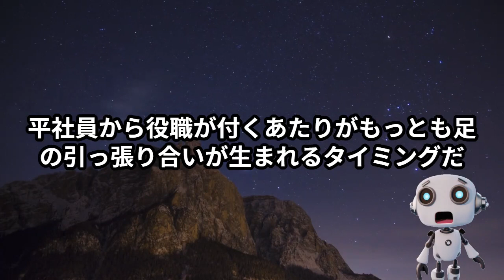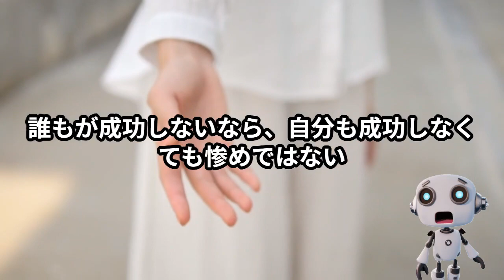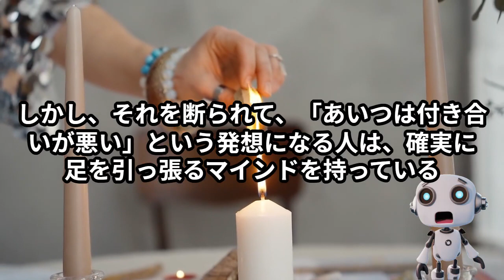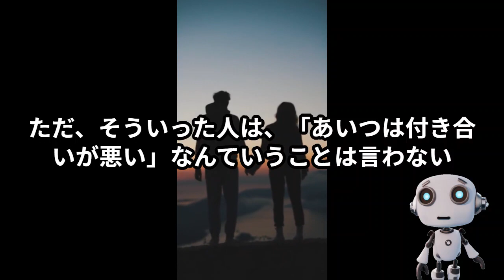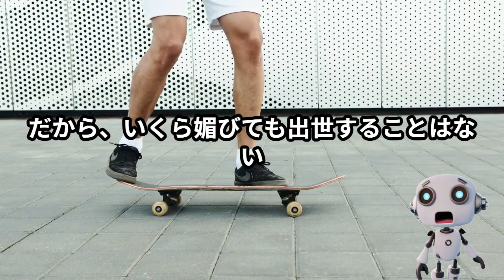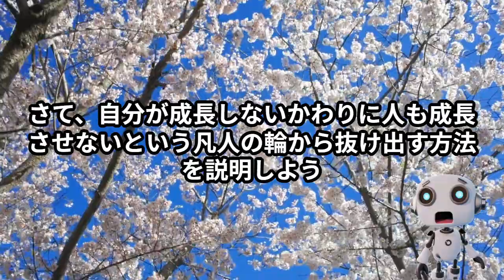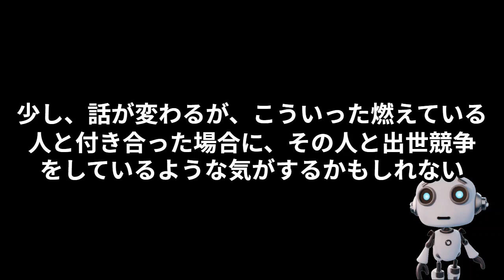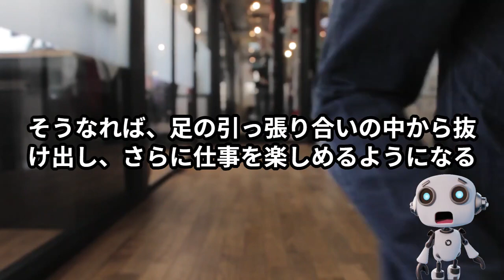凡人同士の足の引っ張り合いから抜け出す方法。妬み、陰口、いじめを避けて出世競争に勝つ。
この動画は当社の書籍をAI技術を用いてオーディオブック動画にしたものです。
読み上げはAIが行っているため少し違和感があるかもしれませんが、内容としては皆様の人生や仕事のお役に立てるものと考えております。

書籍での購入をご検討の方は、下記タイトルで検索ください。
国内の主要な電子書籍ストアで購入することができます。

著者名
MBビジネス研究班